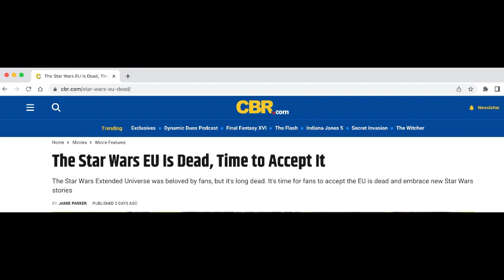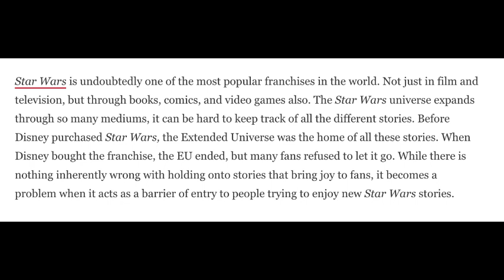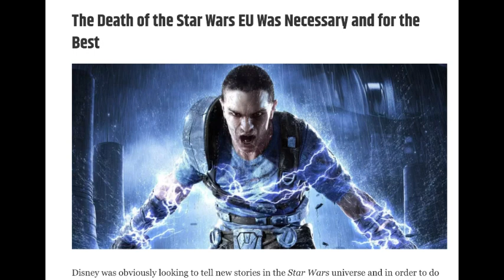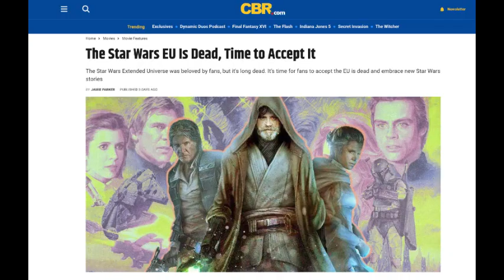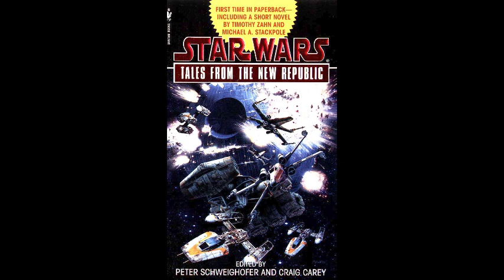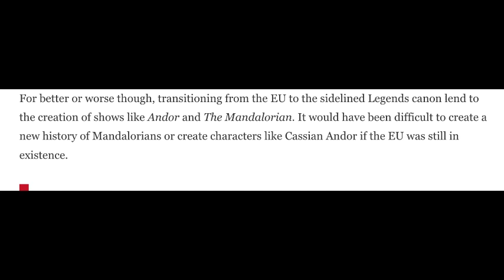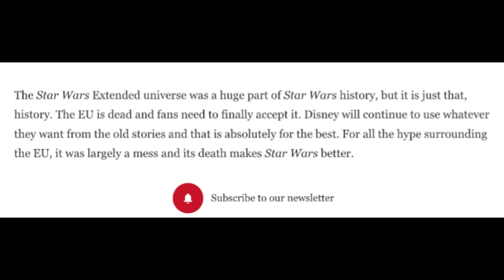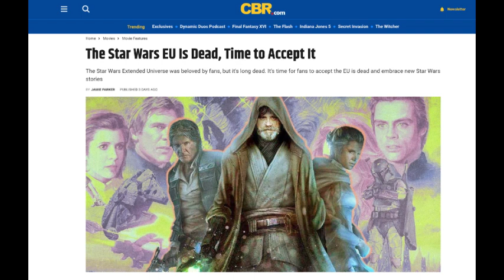A Star Wars EU Fan's Response To A STUPID Article!